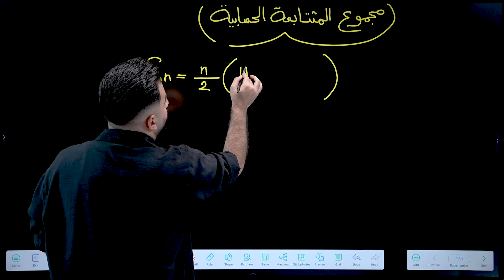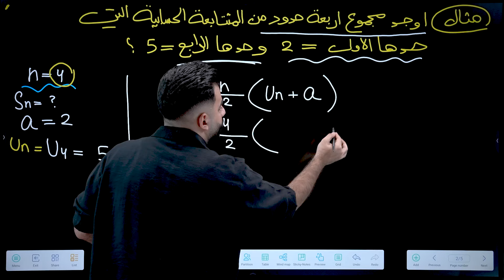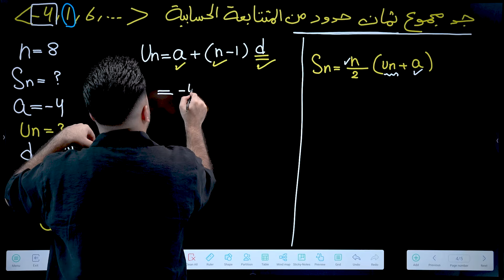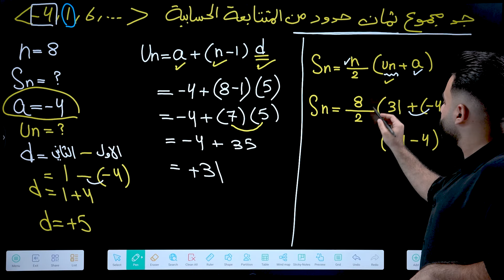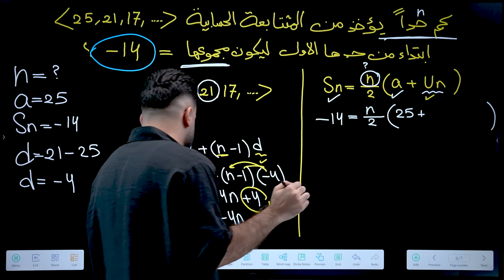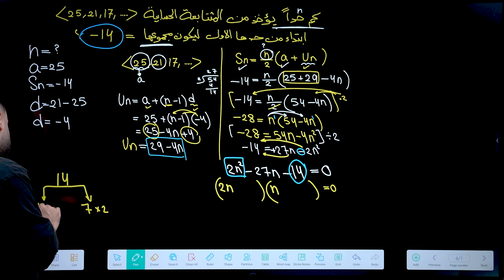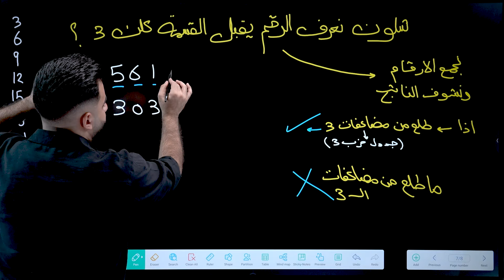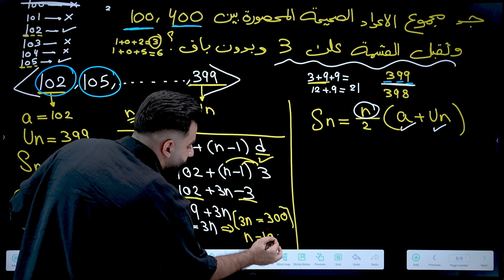رياضيات الخامس العلمي | الفصل الثاني | المحاضرة 6 - منهج 2025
اريد نشركم للمحاضرات بكل مكان الجيش_المؤملي ♥️♥️